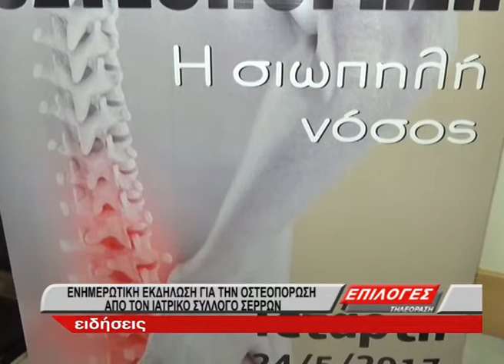ΗΜΕΡΙΔΑ ΓΙΑ ΤΗΝ ΟΣΤΕΟΠΟΡΩΣΗ ΙΑΤΡΙΚΟΣ ΣΥΛΛΟΓΟΣ